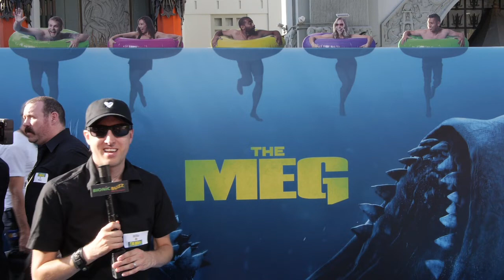Robert Taylor Interview at The Meg World Premiere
Bionic Buzz® got to cover the world premiere of The Meg. A massive creature attacks a deep-sea submersible, leaving it disabled and trapping the crew at the bottom of the Pacific Ocean. With time running out, rescue diver Jonas Taylor must save the crew and the ocean itself from an unimaginable threat — a 75-foot-long prehistoric shark known as the Megalodon. Starring Jason Statham, Rainn Wilson, Ruby Rose, & Li Bing Bing. In theaters on August 10th.

On the blue carpet we got to interview actor Robert Taylor from The Matrix & Kong: Skull Island who plays Dr. Heller in The Meg.